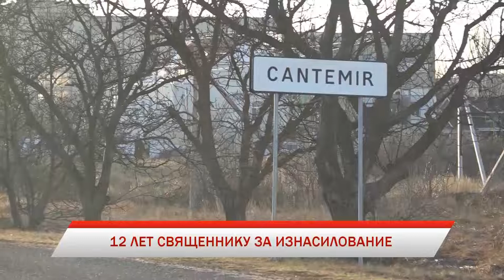2019-03-26 | 15:00 Новости на ORHEI TV